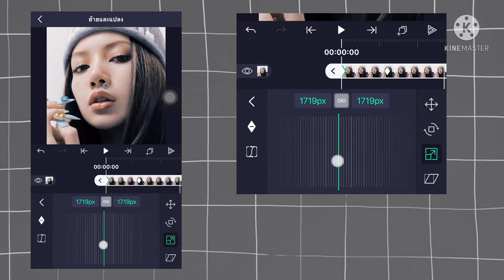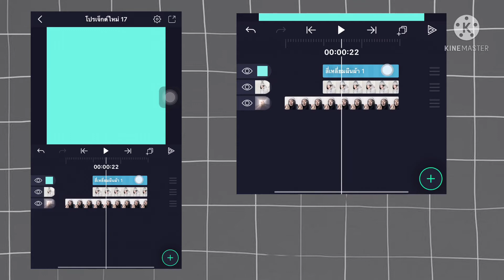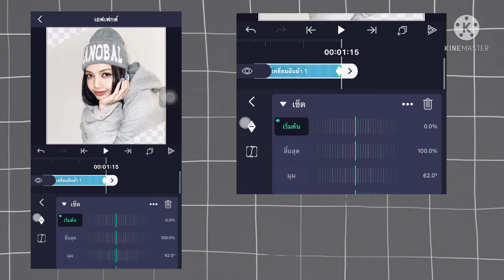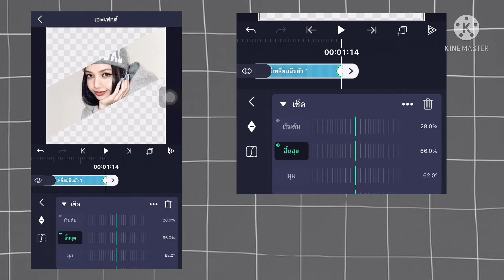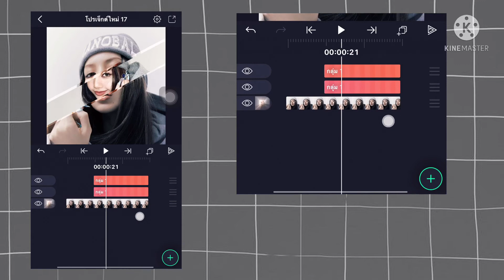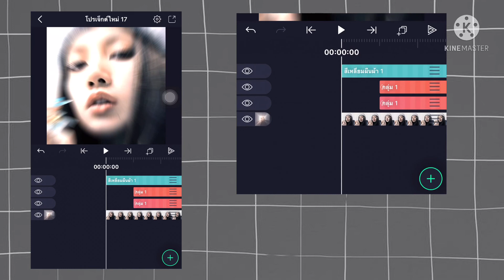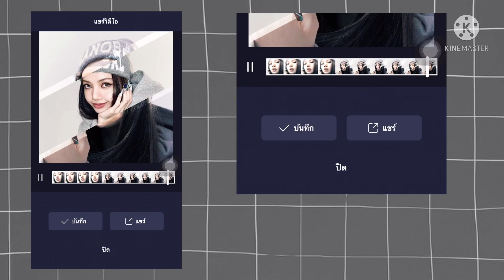สอนเปลี่ยนฉากสวยๆใน Alight motion//PRESETS AM✨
📌Link alight motion preset :
🍡TIMESTAMP🍡
00:05 intro
00:16 tutorial